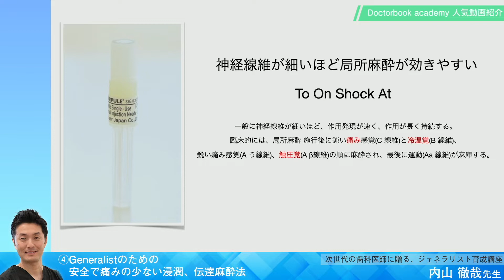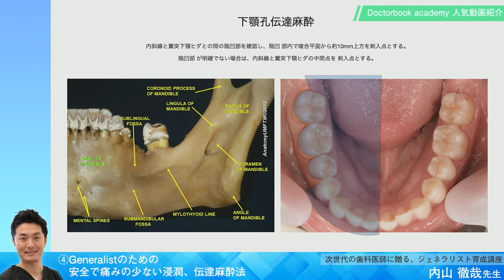【Doctorbook academy 人気動画紹介】④Generalistのための安全で痛みの少ない浸潤、伝達麻酔法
『次世代の歯科医師に贈る、ジェネラリスト育成講座』シリーズから
「④Generalistのための安全で痛みの少ない浸潤、伝達麻酔法」の見所をお話いただきました💡
本編もぜひご視聴ください✨

「次世代の歯科医師に贈る、ジェネラリスト育成講座」一覧はこちら